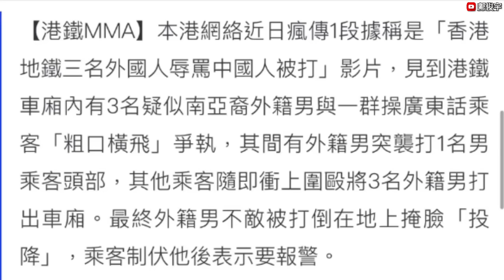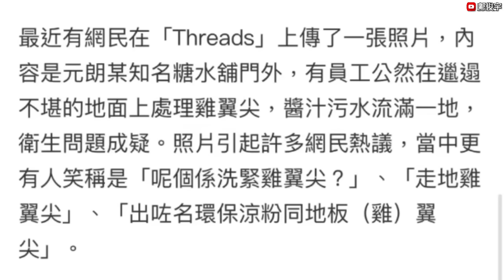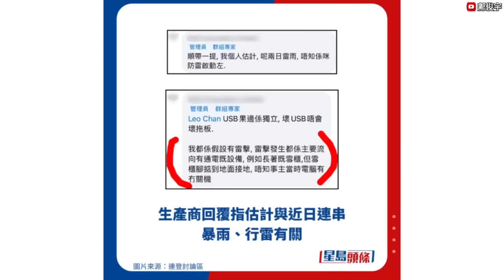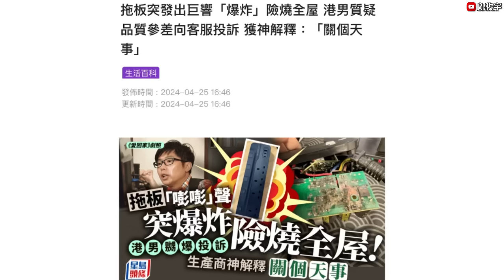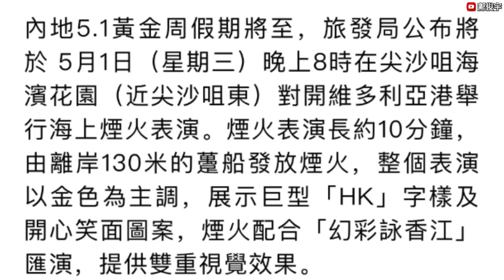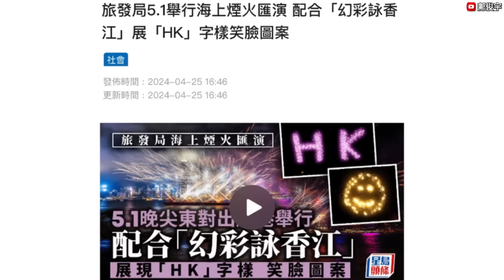3外藉男遭阿伯們打到嗌投降？餐具要加錢港男用手食？知名糖水鋪地板雞翼尖？25-4-2024